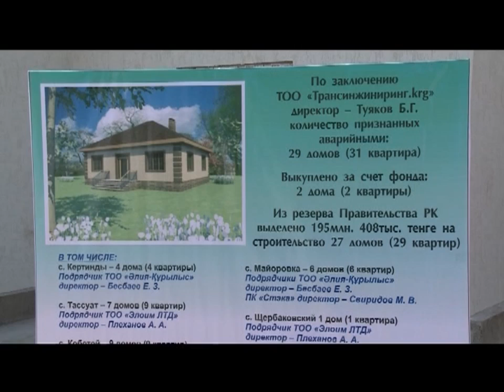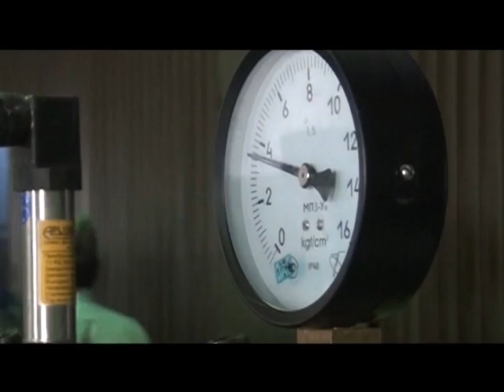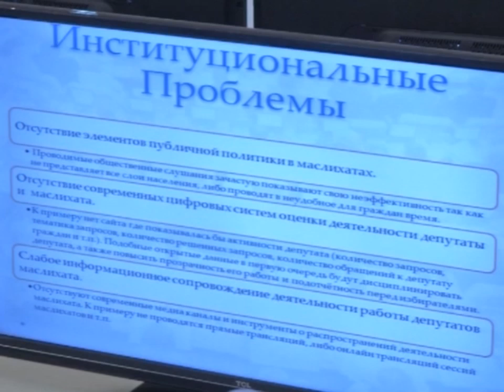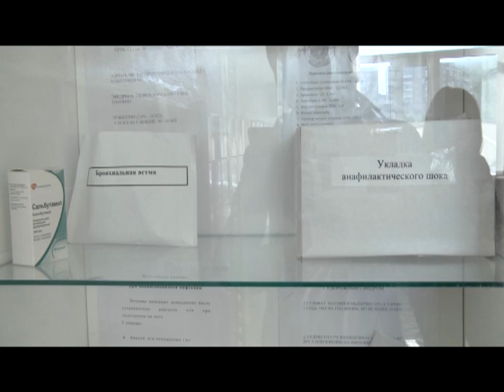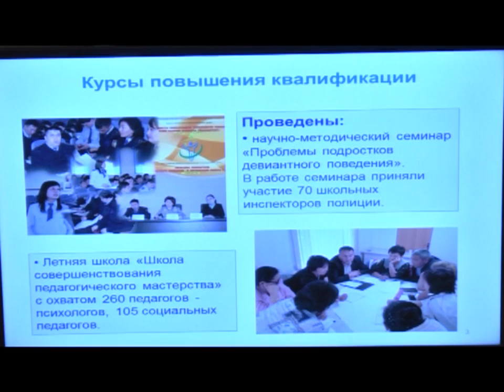17/09/2015 - Новости канала Первый Карагандинский